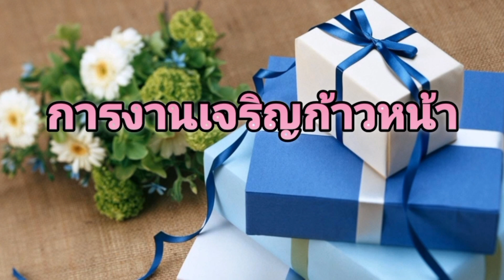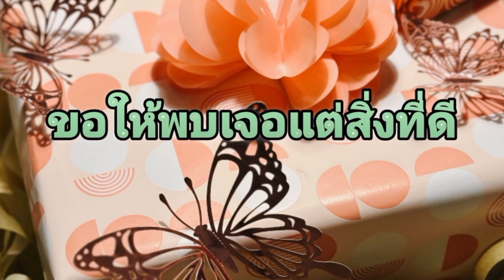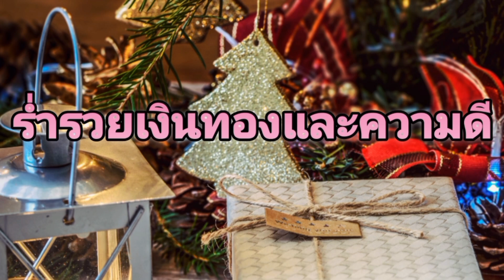สวัสดีปีใหม่ ส่งความสุข สวัสดีปีใหม่ - เบิร์ด ธงไชย